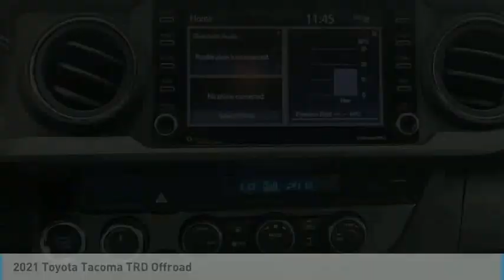2021 Toyota Tacoma TRD Offroad in Chattanooga 62065B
2021 Toyota Tacoma TRD Offroad